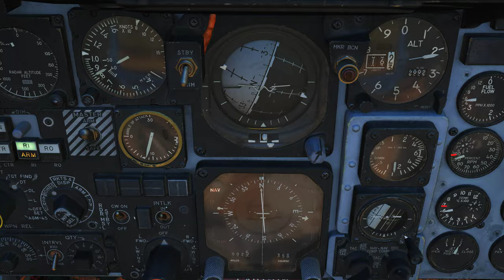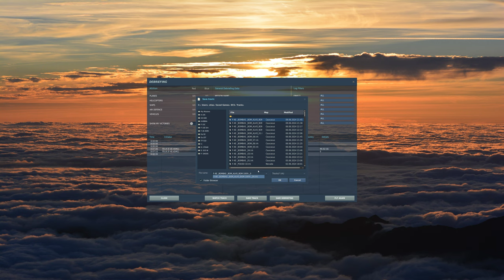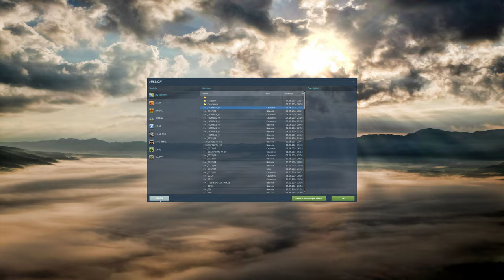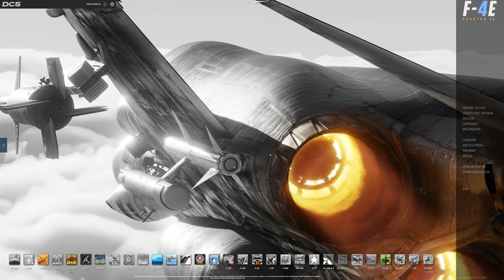DCS: F-4E Phantom II | MK-82 500 lb _DIVERT TO_ Map Markers /PT-BR_VÍDEO 20125